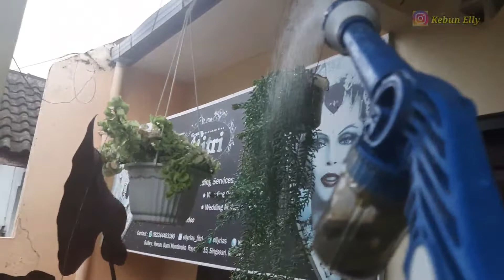Morning Routine | Menyiram Tanaman sambil Curcol - EP 33